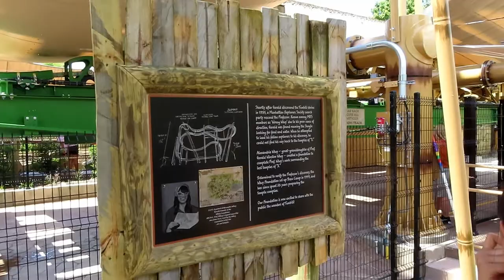Tumbili at Kings Dominion Off-Ride Footage (No Copyright)